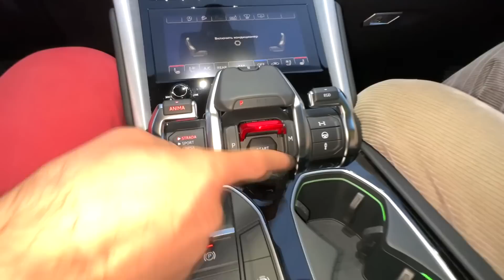Sorcerer Mr. Joe Conjured Car Keys VS Mr. Joker with Control Urus